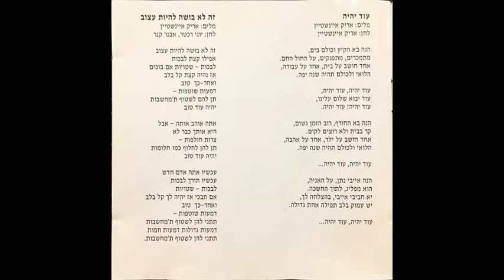יוני רכטר ואריק איינשטיין - האהבה פנים רבות לה - זה לא בושה להיות עצוב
מילים: אריק איינשטיין
לחן: אבנר קנר ויוני רכטר

זה לא בושה להיות עצוב
אפילו קצת לבכות
לבכות, שטויות
אם בוכים את נהיה קצת קר בלב
ואחר כך טוב
דמעות שוטפות
תתן להן לשטוף את המחשבות
יהיה טוב

אתה אוהב אתה אבל
היא אותך כבר לא
צרות חולפות
תתן להן לחלוף כמו חלומות
יהיה עוד טוב

תן להן לחלוף כמו חלומות

עכשיו אתה אדם חדש
עכשיו תורך לבכות
לבכות, שטויות
אם תבכי אז יהיה לך קר בלב
ואחר כך טוב
דמעות שוטפות
תתני להן לשטוף את המחשבות
דמעות גדולות, דמעות חמות
עיבודים: יוני רכטר
פסנתר, פנדר, אורגן, סינטי, קולות: יוני רכטר
גיטרה באס, קולות ורעיונות: אלון אולארצ׳יק
גיטרה חשמלית, גיטרה אקוסטית ורעיונות: יצחק קלפטר (צ׳רצ׳יל)
תופים וכלי הקשה: מאיר פנינגשטיין
סקסופון: מורטון קם

הוקלט באולפני טריטון, ת״א 1976
טכנאי הקלטה: טומי פרידמן, לואי להב

הפקה: שמוליק בורנשטיין
ציור העטיפה: ש. איינשטיין

הסבה לתקליטור: הדס שליסל
עריכה דיגיטלית: ערן ביין- די. מאסטר
עיצוב עטיפה: גילה טרמר עפ״י טרטקובר